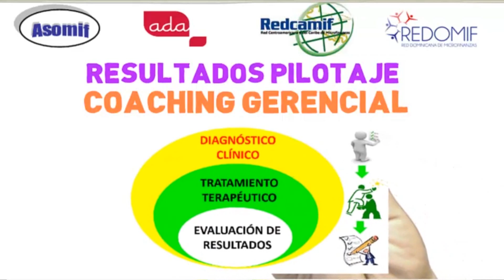COACHING GERENCIAL PARA MEJORAR EL DESEMPEÑO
Resultados del Coaching Gerencial aplicado por Juan Vega y un equipo de consultores locales (Luis Valladares y Oricel Caminero), en palabras de los gerentes y directores de instituciones apoyadas por las redes REDCAMIF (Regional), ASOMIF y REDOMIF (locales).

Instituciones entrevistadas que vivieron el coaching:
Banco ADOPEM República Dominicana - 1000 empleados
PROMUJER Nicaragua - Perteneciente a la Red internacional - 400 empleados
FUNDENUSE Nicaragua - 100 Empleados
FINDE Nicaragua - 20 Empleados, especializada en créditos PYME

Principales resultados:
1. Mejora en la eficiencia de uso del tiempo gerencial
2. Mejoras en la comunicación y efectividad de la misma
3. Mayor enfoque estrategico y autodiagnóstico de potenciales de mejora
4. Mejora en la calidad de delegación
5. Mejor balance de tiempo en la vida familiar y laboral.

En general mejores resultados institucionales y balance de vida gracias a un equipo que trabaja mejor, más motivado, con mayor retención de clientes y empleados..

Entra a la sección Cursos y luego a Coaching Gerencial.

Te deseo un feliz aprendizaje!

Juan Vega